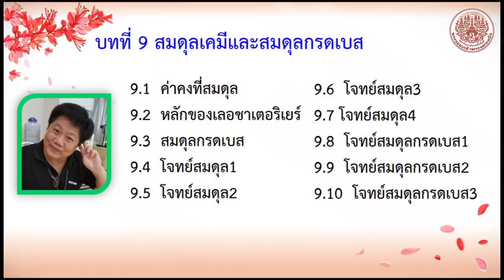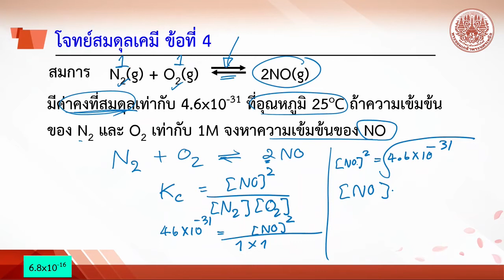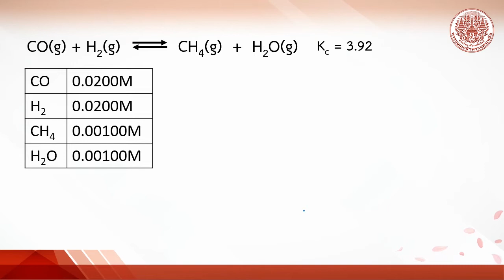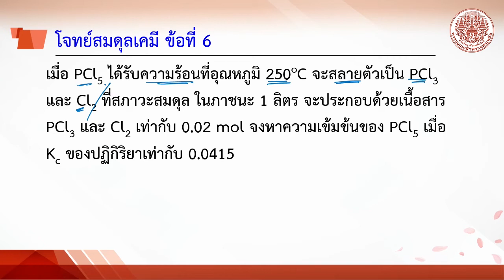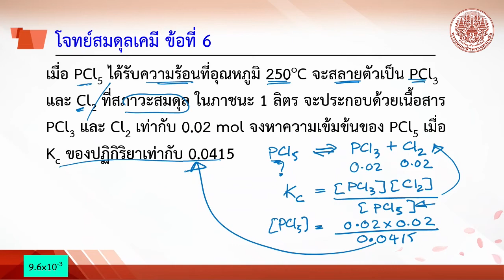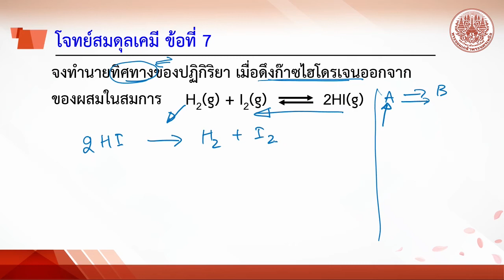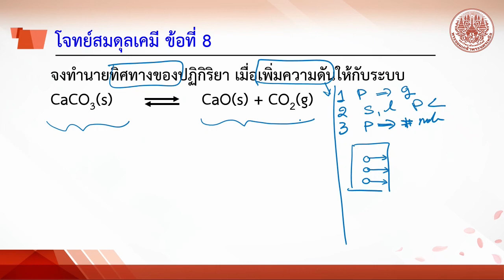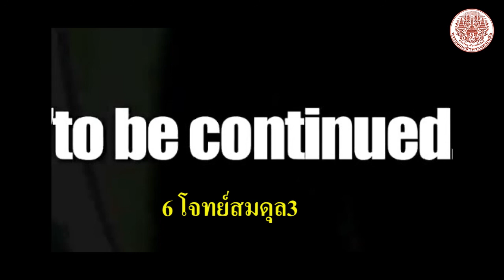9 5 โจทย์สมดุล2